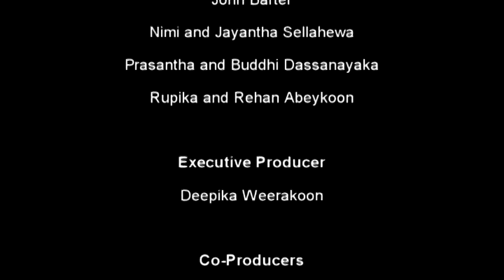Dhammathreads - Season 1 - Episode 5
A serialized discussion on the Sammaditthi Sutta - The Discourse on Right View by Bhante Sujato.